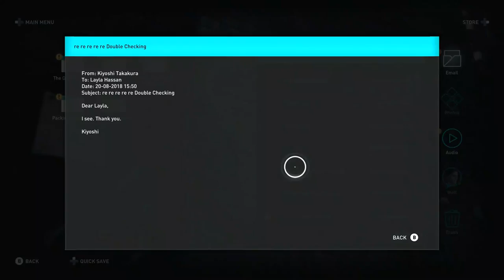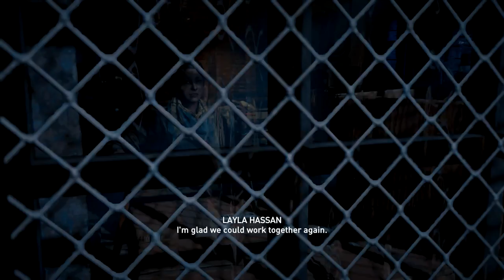Assassin's Creed Odyssey: The Gamer Society - Live Stream - VII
The Gamer Society presents a live stream of Assassin's Creed Odyssey on the Microsoft Xbox One S. There will be commentary during this live stream.

Credits:
Stonehengd Bear